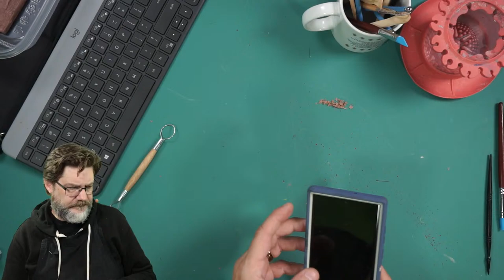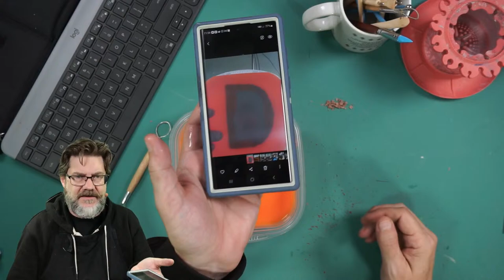CraftHole #9: When you get to the bottom, you go back to the top of the slide.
Heya, CraftHoligans!
Time to take a break! Even though we've only just begun, there is so much to do with the new studio, that its time to focus on that for a few weeks. Until then, let's get back to our paint-by-made-up-number project, and cast a mold for our faerie door stoop.

What are you working on today? Let me know in chat and we'll share ideas.

Song of the Day: "Books Are Burning." by XTC. Enjoy!!

CraftHole is a presentation of Boss Kitty LIVE, and airs every Thursday at 11am PT. It's a great stop-over for some chill crafting. Nothing gets taken too seriously, and most projects never get finished; the true nature of crafting!

Boss Kitty Live ever so adorably invades your digital space every Monday and Wednesday evening at 6:30pm Pacific Time (U.S.) with a variety of fibercrafty fun! Join your new littermates as we craft a-long, explore, unbox, play games, enjoy a Show & Tell, and curse like a 1940's Merchant Marine at a lost stitch count. Win free Boss Kitty yarns, Ravelry patterns, and more!
Get your paws on our soft and colorful hand-dyed yarns in Cat's Cradle fingering weight, BKDK, Mo'Hairball, and Kitty Glitter!
Instagram is full of pretty pictures of Boss Kitty yarns and the projects that our community makes with them. Also, a great place to get announcements of upcoming shows, sales, and more!
Facebook is still around.